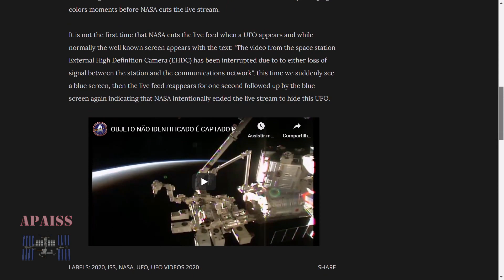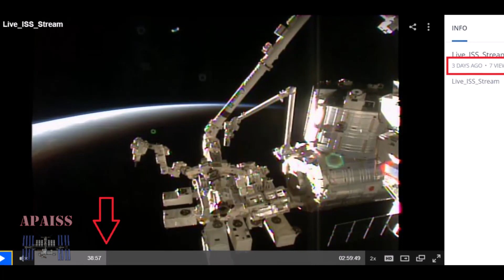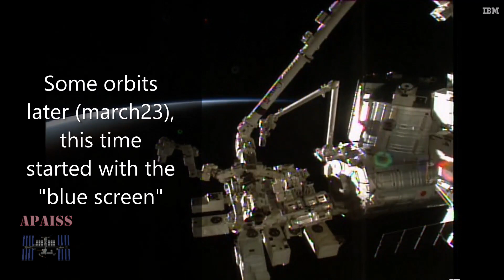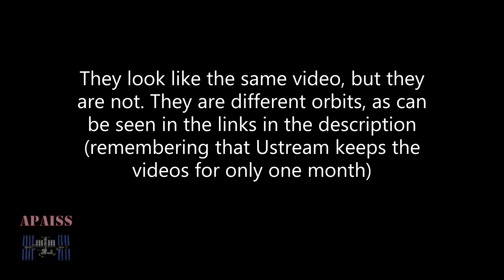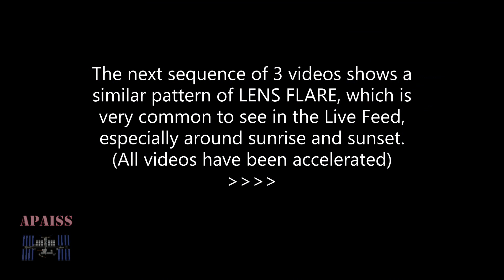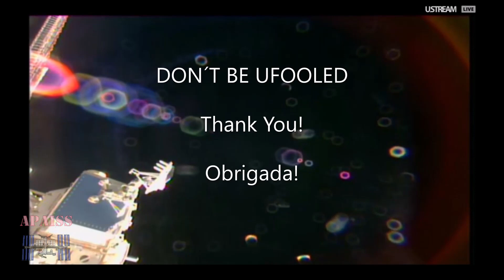Don´t be "UFOOLED"- NASA hide "UFOFLECTIONS"? No, they are just pretty lens flare (March20) (Leg/PT)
NASA esconde OVNIs? Não, estes são apenas lindos efeitos de lens flare.
More "UFOFLECTIONS" around International Space Station (ISS).
I still don't know if these HOAX promoters really believe on it because they are not used to watching ISS Live Feed, or if they actually deceive their audience.
Thank you "Revista UFO" for the question.
A cópia deste material ou parte dele está sujeita a reivindicação de direitos autorais.
Mais "UFOFLECTIONS" em torno da Estação Espacial Internacional.
Eu ainda não sei se estes promotores de HOAX acreditam nisso por não estarem acostumados a assistir a transmissão ao vivo da ISS ou se de fato deliberadamente enganam sua audiência.
Agradecimentos à Revista UFO, pelo questionamento.

Credit of vídeos: NASA/USTREAM.